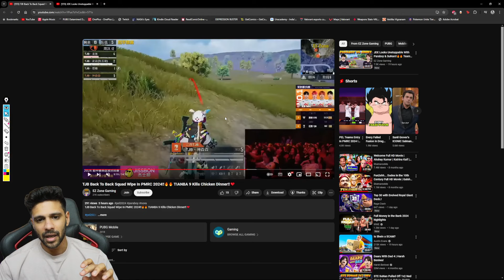MOST AGGRESSIVE TEAM IN THE WORLD ??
• Follow Ocean On Social Media Handles •